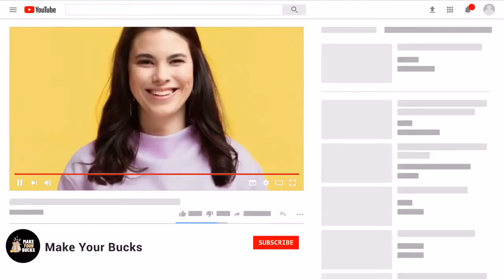Make Money Online 2022 | Earn $500 PER DAY!!! 😎😎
Make Money Online in 2022 | Earn $500 PER DAY!! 😎💸

This video will teach you how you can make money online.
If you want work from home jobs, then, this video is for YOU!!

Hey Everyone! Welcome to “Make Your Bucks”.

On this channel, as the name itself suggests, we will show you LEGIT ways on how to make money online. All our videos will help you earn an additional income and allow YOU to make money online. And the best part, these methods work worldwide!

If you like the idea of making money for FREE and that too from the comfort of your home, then, subscribe to the channel so that you don’t miss out on any videos which will enable you to earn money online.

Cheers!!

There is no guarantee that you will make more, same, less or any money at all from these videos. The results you get will depend on your efforts and your experience  etc. You need to do your due diligence before any undertaking.